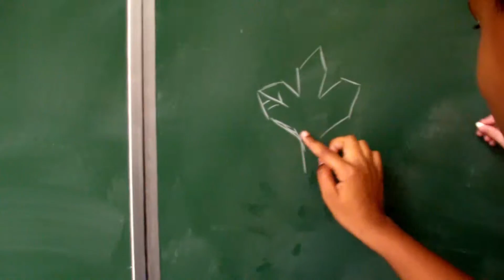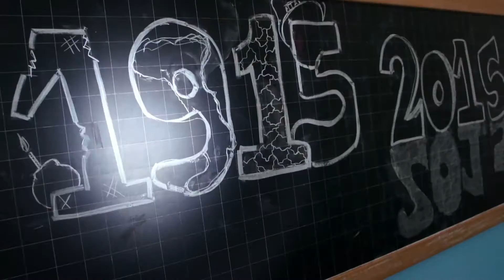foglie fratelli 3